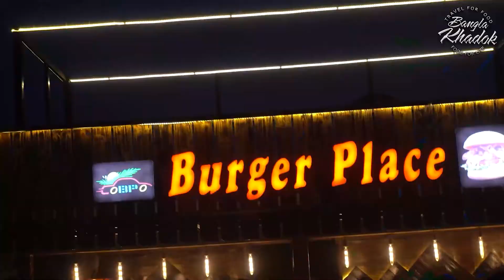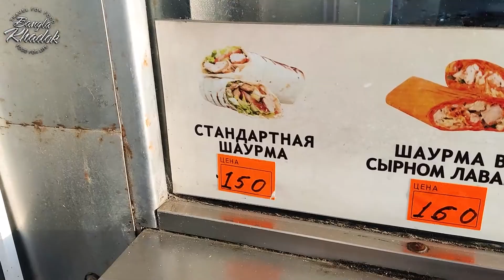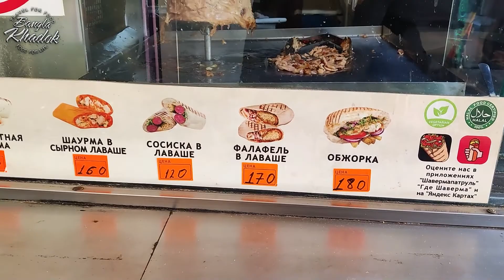১৫০ রুবলে বড় সাইজের শর্মা । মস্কোতে স্ট্রিট ফুড | মস্কো রাশিয়া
Moscow's 5 most popular street food markets

The savvy luxury traveler knows: luxury isn’t always exclusively defined by price. Sometimes luxury is in the selection that you get to choose from. That is why in Moscow, you should not focus only on glitzy high-end restaurants. The city offers a wide range of brand-new food courts and street food markets that will delight even those with a discerning palate while giving your credit cards a well-deserved break. Here are Moscow’s best choices to eat delicious street food.

Central Market (Centralniy Rynok)

The central market on Trubnaya metro station opened as far back as 1840 and became the city’s main food market in the 1960s. Like so many of Moscow’s food courts, it underwent a major rehaul and was reopened in 2017. Nowadays, it’s divided into two zones. On the lower level, you can buy fresh foodstuff while on the ground floor, there are no less than 40 options of street food to choose from. I recommend not missing out on the Belgian waffles that are right at the market’s entrance.

Danilovsky Market (Danilosvkiy Rynok)

This market on Tulskaya metro station was as well reopened in 2017 and follows a similar conception: fresh food and street food in one place combined. There are a couple of excellent choices that you should not miss when visiting this one: café Bo serves delicious and authentic Vietnamese food at minuscule prices. The Dagestani stand at the market will let you try specialties from the Russian Caucasus.

Streat

Unless you’re looking to buy furniture in the megastore above, you might not make your way out of the center to Avtozavodskaya metro station to visit this food court. That would be a shame though because where else are you able to try burgers with Coke syrup like in “Cola Burgers”? If that’s a bit out there for you, go with the Crimean shrimps and seafood or another one of the 38 selections from all around the world to choose from.

Vokrug Sveta (Around the World)

If you prefer to stay a bit more central, you should stop by Vokrug Sveta on Nikolskaya Street just off the Red Square. You will not only find more than two dozen food stands to choose from (my personal recommendation: the Neapolitan pizza) but also a very lively atmosphere with live concerts and upbeat music on the weekends. For those that don’t want to go to a night club but would like to have a drink in a relaxed atmosphere, this is for you.

Depo Moscow

Located on Belorusskaya metro station, this is Moscow’s biggest and most recent addition to the food court scene. There are no less than a mind-boggling 75 stands to choose from so forgive me for not having been able to pick the best one yet! This is also the by far liveliest food market, which resembles a relaxed nightclub on weekends. Everyone that’s trendy and hip in Moscow has been here at least once so make sure you don’t miss it.